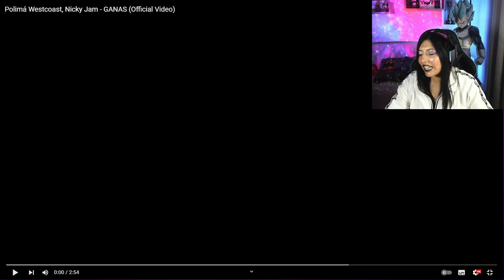REACCIÓN - Polimá Westcoast, Nicky Jam - GANAS (Official Video)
Esperaba un poquito más... pero no deja de ser malo

Denle amorcito

(acá hablo y digo weas de viejita)
(esa red social con cuea la sé usar...)

Ya, CHAO!
Saludos, los quiero